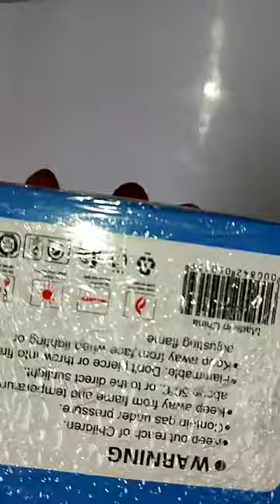Tiktok Lighter Unboxing ⚡lighter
अब होगा धमाका 💥🤯

zippo lighter unboxing,
pocket lighter unboxing,
pocket lighter unboxing Hindi,
unboxing,
lighter,
torch lighter,
fire lighting,
lighters,
torch lighters,
zippo unboxing,
unique lighter,
looft unboxing,
vintage lighter,
kawaii unboxing,
creative lighter,
ace lighter,
poker card lighter,
windproof lighter,
iphone 13 unboxing,
card lighter,
cool lighter,
weed lighter,
lighter gift,
lighter collection .

Gmail :- Spark24x7official